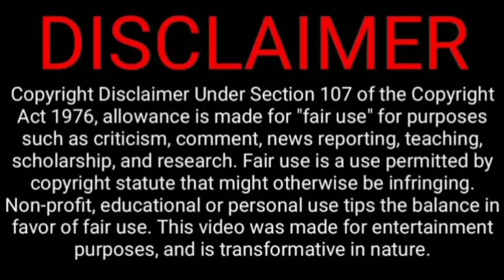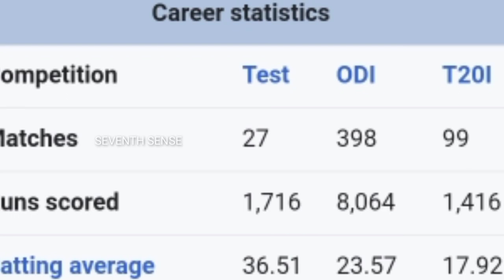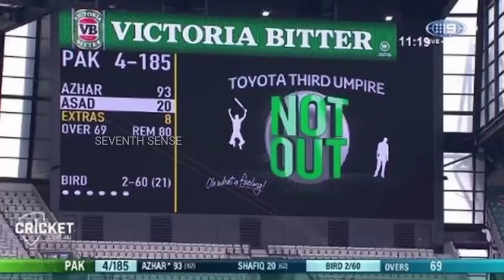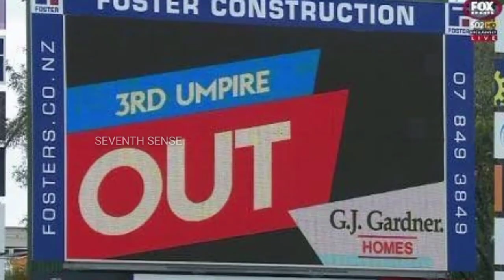Cricket Records - THUG LIFE | Tamil | sachin | peter siddle | kapil dev | seventh sense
Video Credits:
Video - IPLT20 (BCCI)

SOME CONTENTS ARE UNDER COMMON LICENCE

If you would like to remove any clips i have used in this video, send a email to and your clips will be remove immediately. we have invested lot of time and effort to raise this channel and video. please don't give copyrights strike, instead ask me to remove your clips.